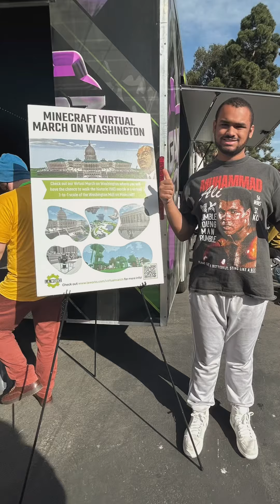January 15 2024 Portrait